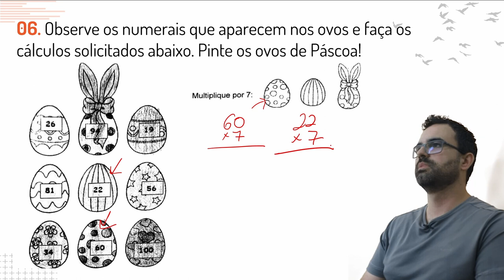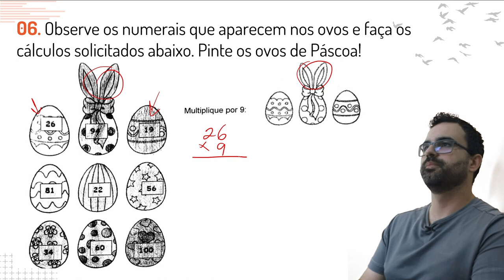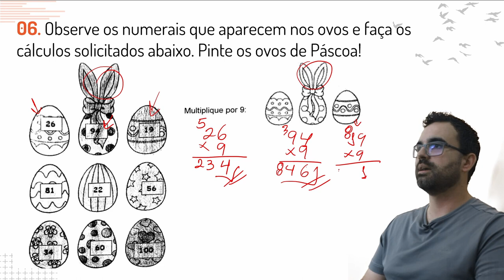Aprenda matemática de maneira inovadora - Exercícios Personalizados para você 06/07